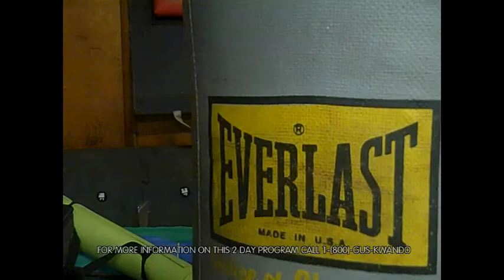GUS-KWANDO TEASER TRAILER STARRING LUIS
GUS-KWANDO TEASER TRAILER STARRING LUIS MARIN JUST WARMING UP ON THE BAG BEFORE A FIGHT WITH SIME HOMEBOY'S (PLEASE DONT MAKE ANY COMMENTS THAT HE IS TOO SLOW OR ANYTHING... HES JUST WARMING UP) GUS-KWANDO PRODUCTIONS. Uploaded using PS3(TM)